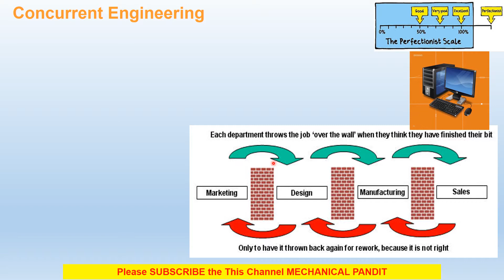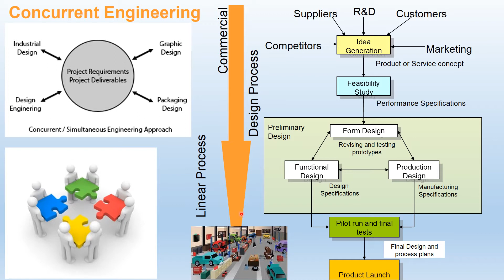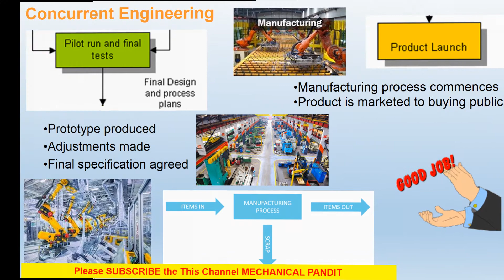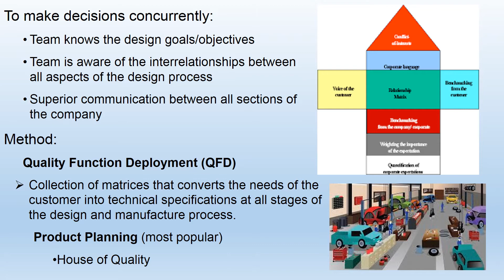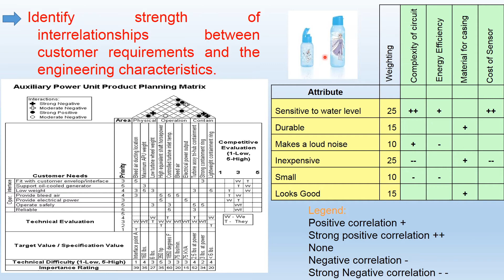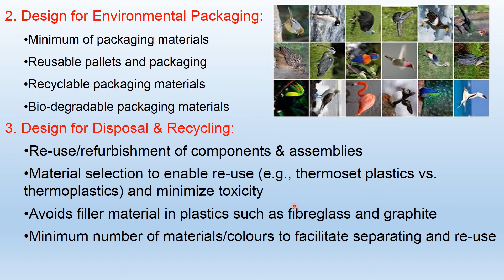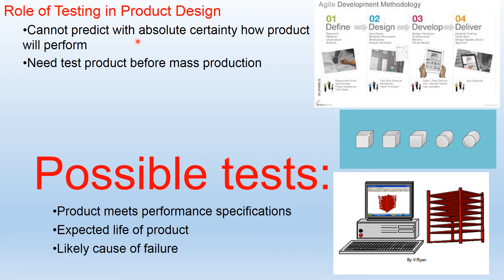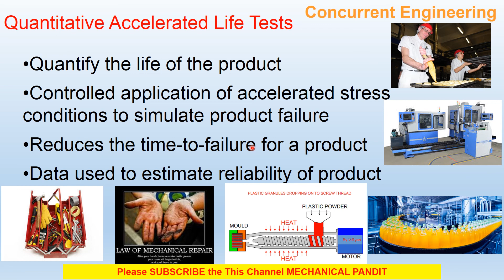Manufacturing (Lect. -13) Basic Concept of Concurrent Engineering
This is an Important Topic of Engineering which is a subject of Mechanical Engineering/Diploma. These topics are also important for Competitive Exams and make our concept of Machine and their working.

You are Strongly Suggested to See the full Playlist having all related Videos in Proper sequence.